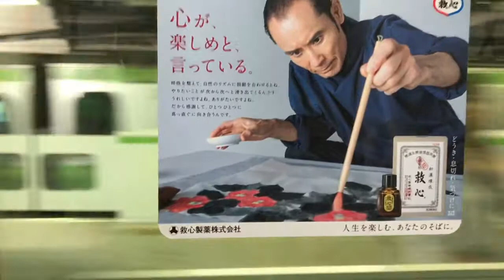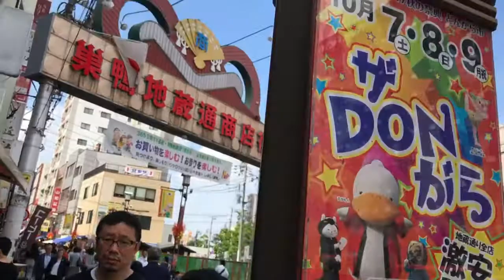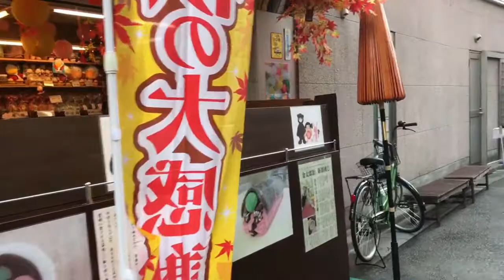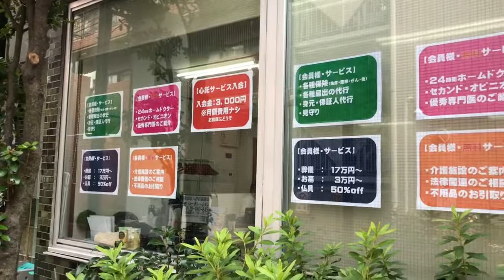Sugamo Station 10/08/2017